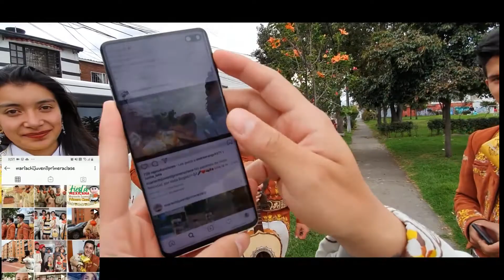Mariachi Juvenil Primera Clase Cumpleaños Ligia TeamMarquez 26 Diciembre Mariachis Bogotá